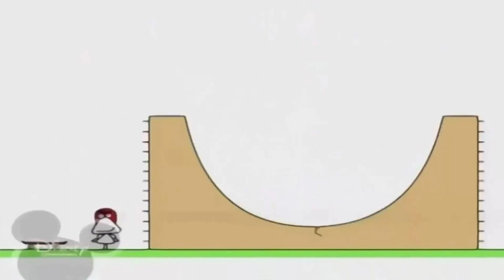1 января 2022 г.